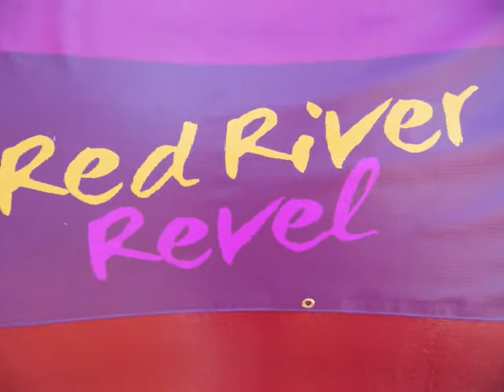Red River Revel 2013-John & Karen Keane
John & Karen Keane performing at the 2013 Red River Revel in Shreveport, Louisiana.